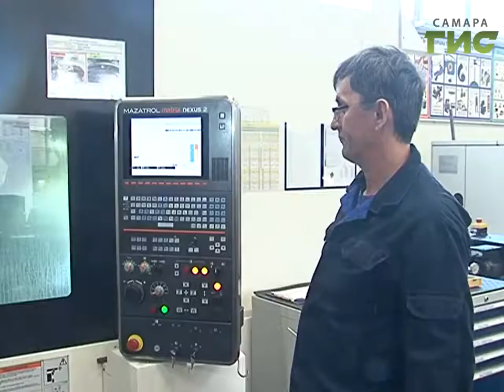Специалисты из Японии провели технический аудит самарского предприятия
Японская оценка отечественного производителя. На самарское предприятие приехала делегация из страны восходящего солнца. По договоренности с Министерством  экономики, торговли и промышленности страны японские специалисты проводят технический аудит, чтобы подсказать, как можно увеличить мощность отечественного производства.